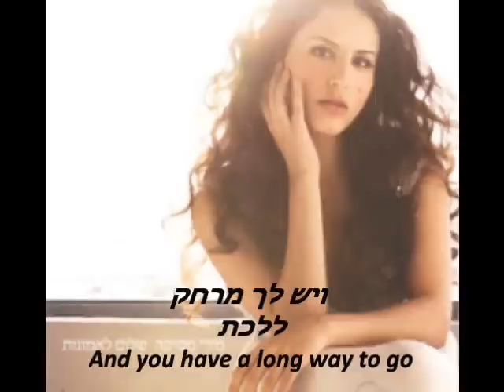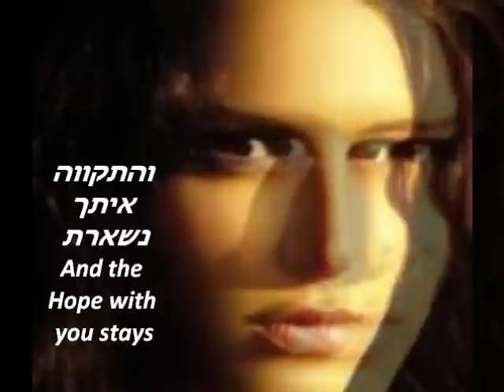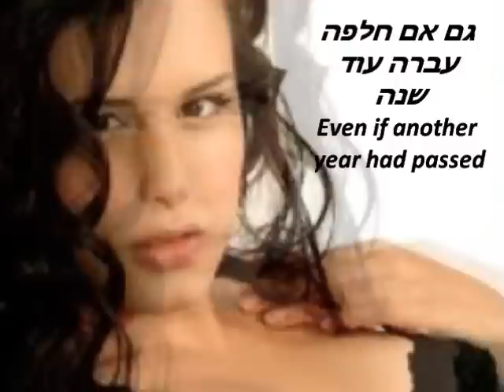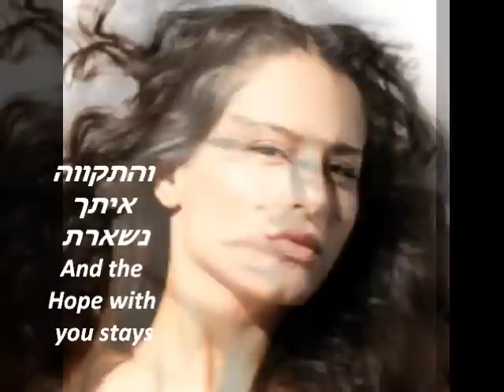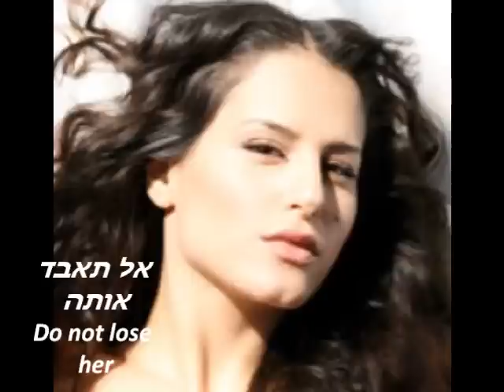מירי מסיקה שיר תקווה עם כתוביות - Miri Mesika Hope Song with lyrics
amazing song
שום דבר בסרטון לא בבעלותי
שיר מדהים
שנה טובה לכולם